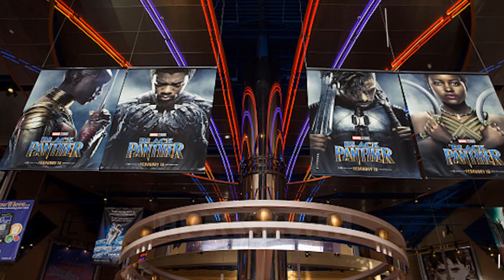The First Film Released In Saudi Arabia 'Black Panther' Movie 2018 - HUNGAMA